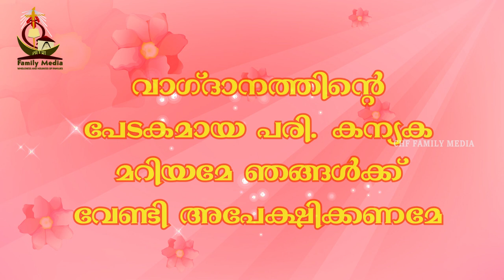👑സ്വർണകിരീടം👑എട്ടാം ദിനം വജ്രം🔴സ്വർഗ്ഗാരോപണ തിരുനാൾ ഒരുക്കം|SR.TESSY KODIYIL CHF|FEAST OF ASSUMPTION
പരി. അമ്മക്ക് നവര്തനങ്ങൾ സമർപ്പിച്ച നമ്മുക് പരിശുദ്ധ അമ്മയുടെ സ്വർഗ്ഗാരോപണ തിരുനാളിനായി ഒരുങ്ങാം
SR. TESSY KODIYIL CHF
സ്വർണകിരീടം👑
എട്ടാം ദിനം
 വജ്രം
സ്വർഗ്ഗാരോപണ തിരുനാൾ ഒരുക്കം